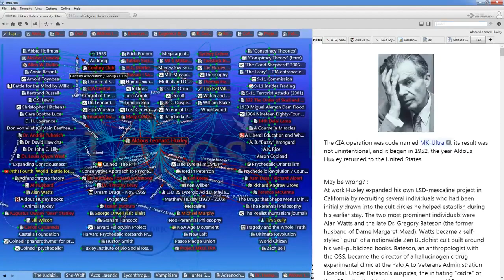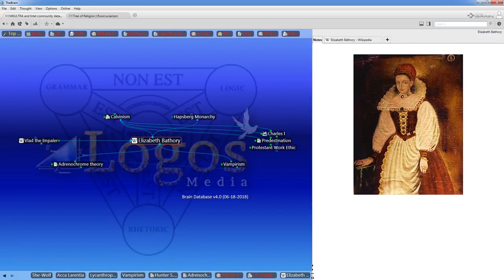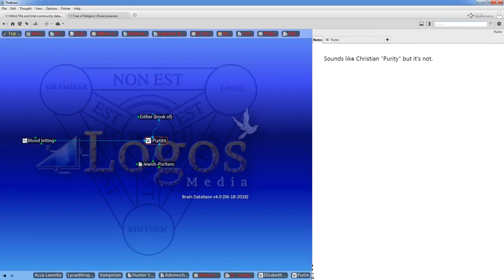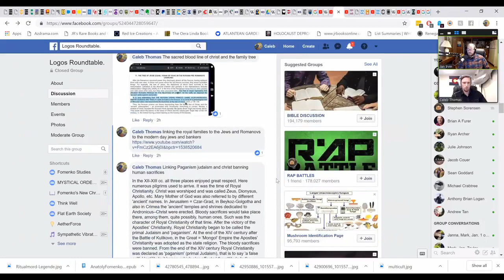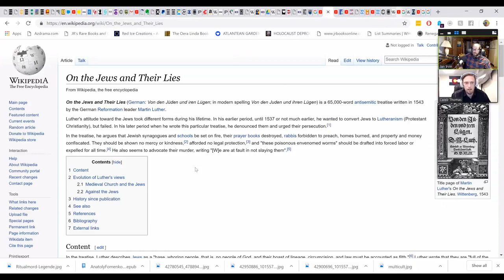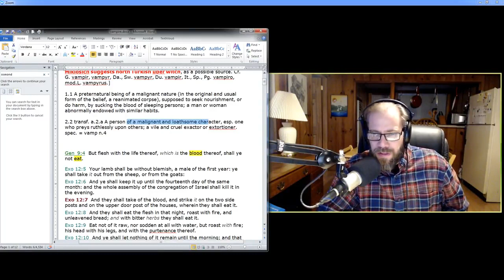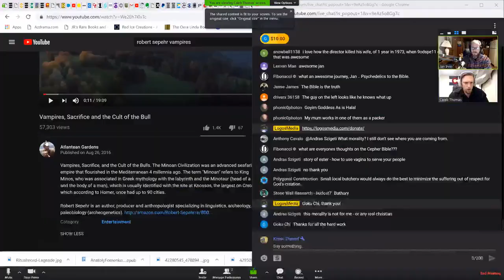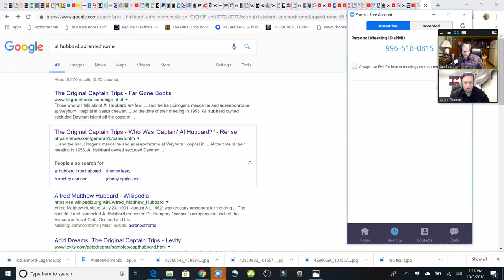UnSpun 127 – Caleb Thomas: “Vampires Are Real” Pt. 1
Live on Tuesdays at 5pm Pacific time – UnSpun #127: Jan Irvin and Caleb Thomas discuss the untold history of vampirism, adrenochrome, human and animal sacrifice and blood rituals.